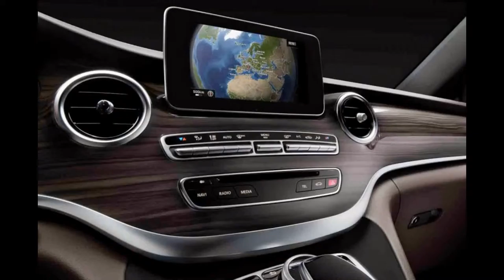Mercedes benz A class views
This video shows Mercedes benz A class views